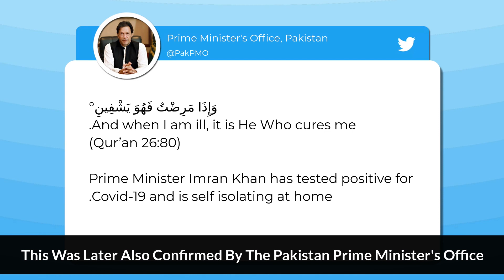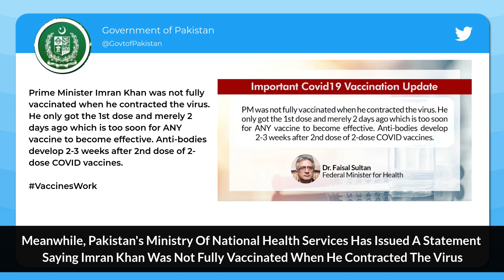Imran Khan, Pak PM Tests Positive For COVID-19 Days After Getting Vaccinated With China's Sinopharm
Pakistan Prime Minister Imran Khan tested positive for Covid-19 on March 20, two days after he took the first shot of a Covid-19 vaccine developed by China. Imran Khan's wife Bushra Bibi has also tested positive for Covid-19. Breaking the news, Imran Khan's special assistant on National Health Service, Faisal Sultan said Khan is self-isolating at home. This was later also confirmed by the Pakistan Prime Minister's Office. On March 18, Imran Khan took the first dose of Chinese coronavirus vaccine Sinopharm. This vaccine is currently made available only to Pakistan & becomes effective after two successful doses. Meanwhile, Pakistan's Ministry of National Health Services has issued a statement saying Imran Khan was not fully vaccinated when he contracted the virus. Prime Minister Narendra Modi wished a "speedy recovery" to his Pakistan counterpart Imran Khan.